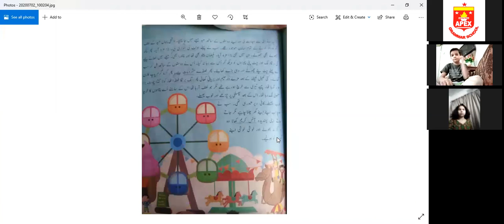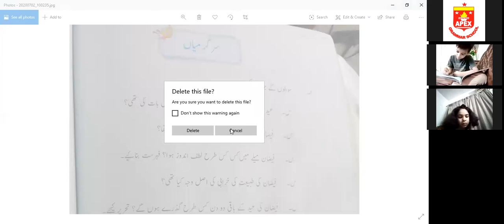Urdu Class V, Wednesday, 08.07.2020